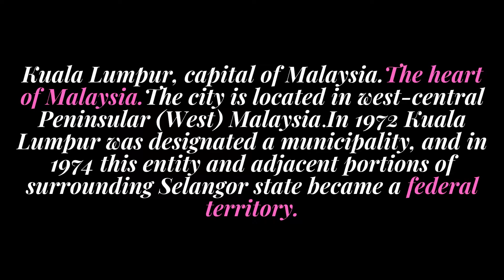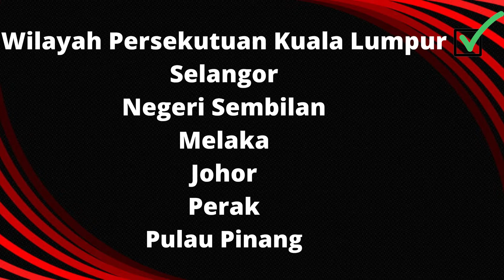STATES IN MALAYSIA EPISODE 1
Hi everyone! This video contains the changes in Kuala Lumpur city from the past 64 years.I will be making episodes for this video so make sure to stay tuned to my channel by subscribing and tapping the bell button.Thank you.